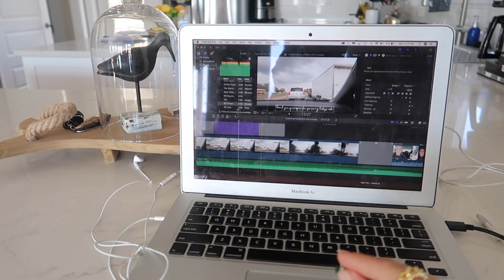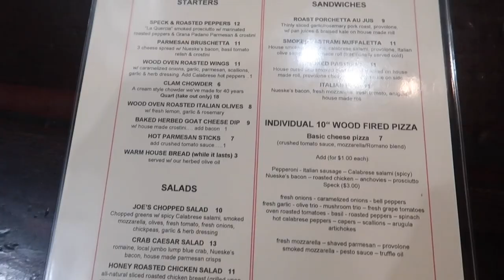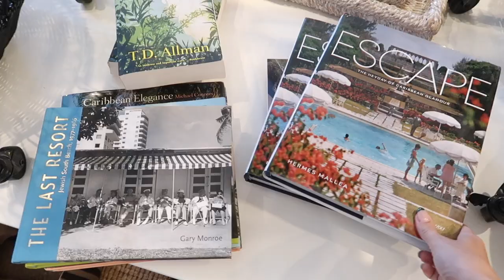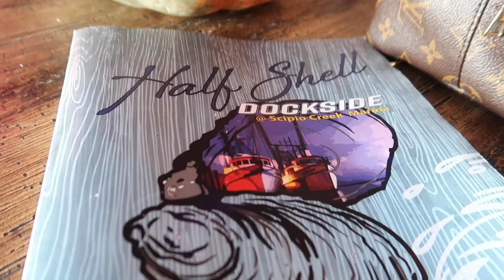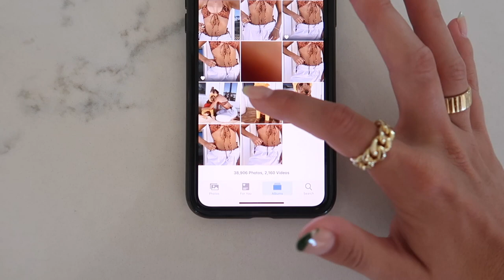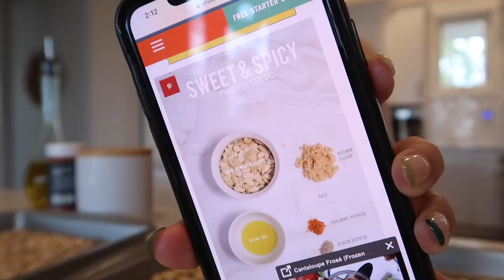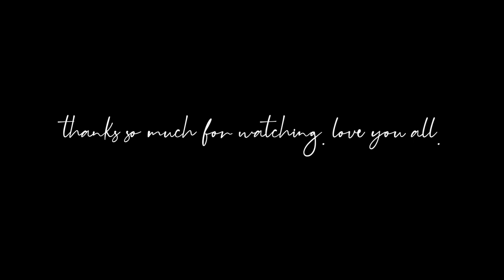WEEK IN MY LIFE | RACHEL RATKE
xx Rach